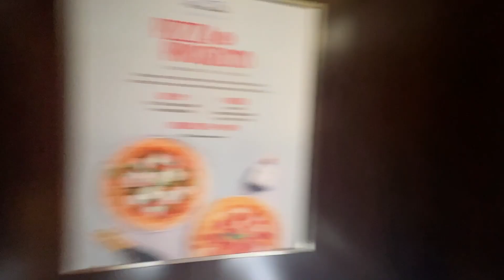Mama's Surprise, Dubai Frame, Museum of the Future, Desert Safari | Day 3&4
We went back where our parents met. 💖

❌ FOLLOW ME ❌